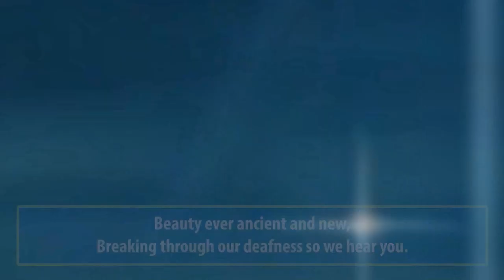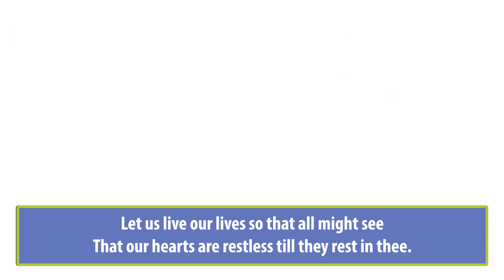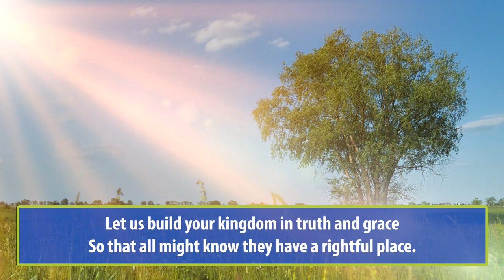Liturgy of the word, Monday July 10th, 2023